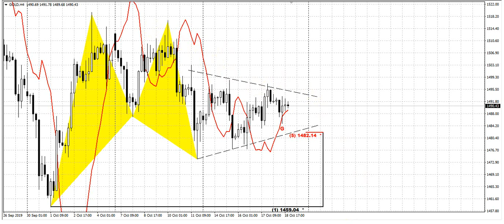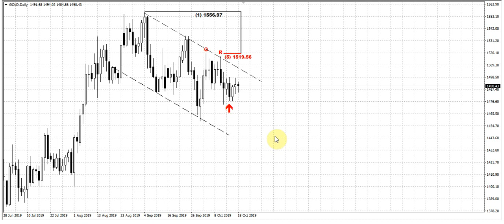ForexPeaceArmy | Sive Morten Daily, Gold 10.21.2019